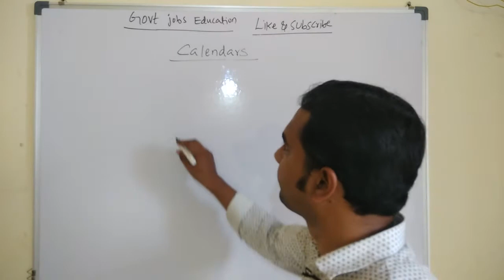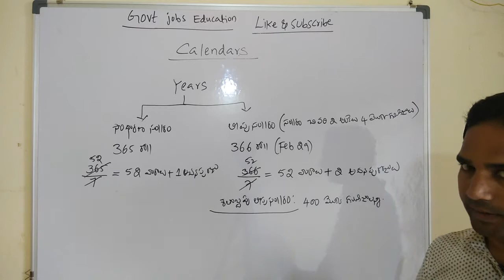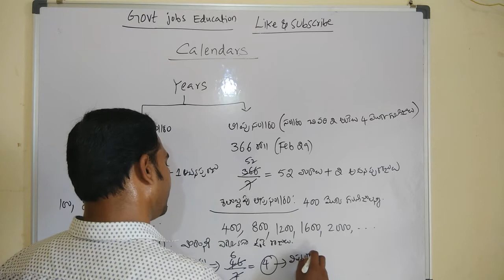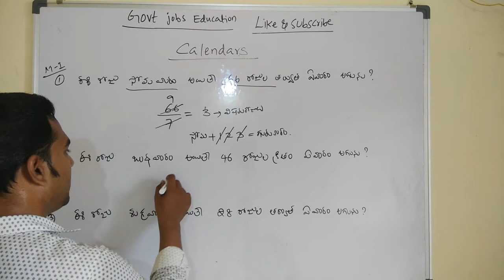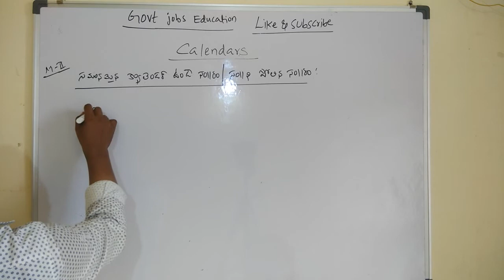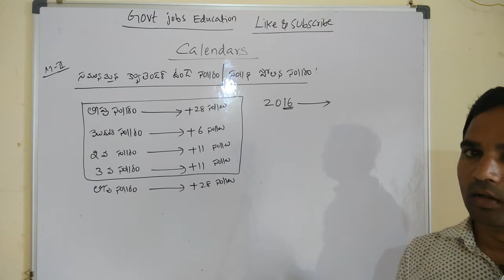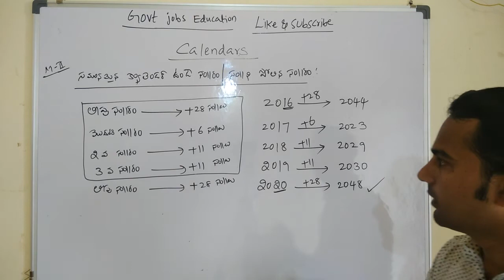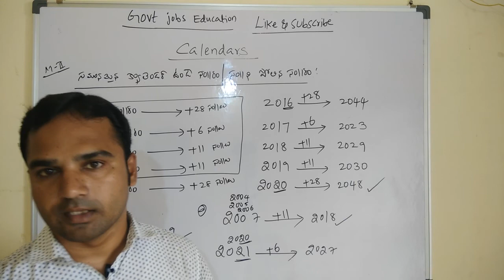Calendar In Telugu Reasoning problems Short tricks to solve any problem for all the exams